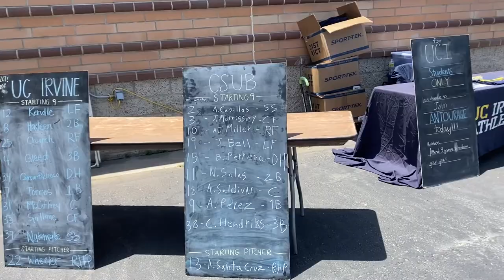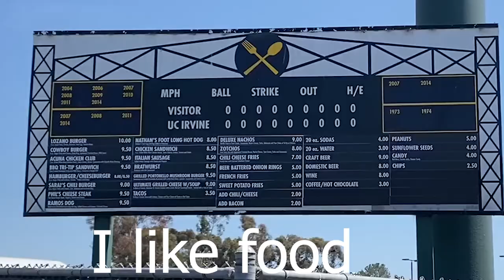Khayle watches UC Irvine Anteaters Baseball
Irvine! I love Irvine. Zot Zot

This college baseball game occurred on May 22, 2022 and featured the UC Irvine Anteaters against the Cal State Bakersfield Roadrunners.

Asian athlete shoutout!
Taishi Nakawake, UC Irvine